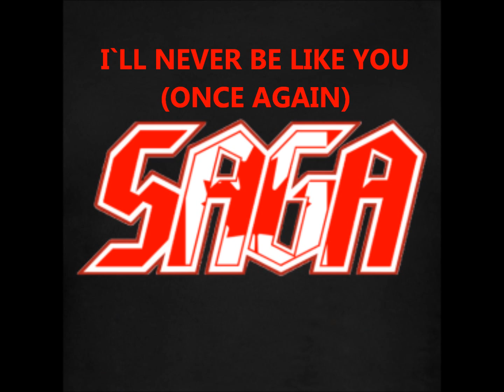Sagapearls #10: Saga - I`ll Never Be Like You (Once Again)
Sagapearls #10: Saga - I`ll Never Be Like You (Once Again) from Generation 13